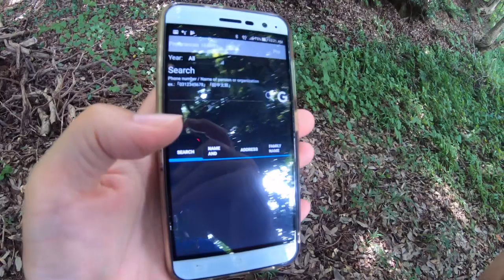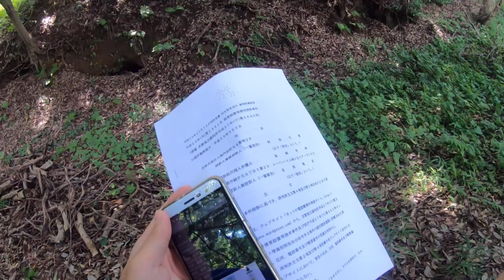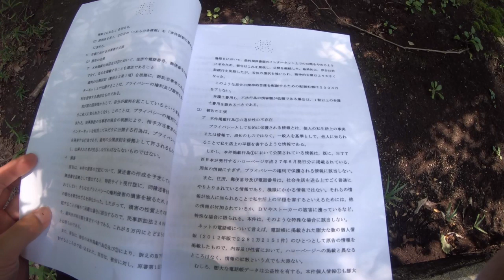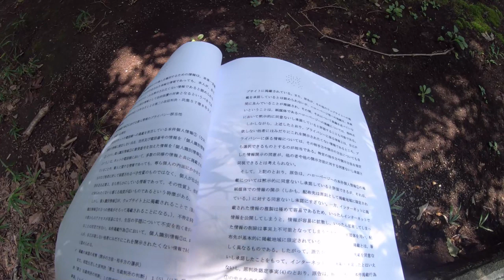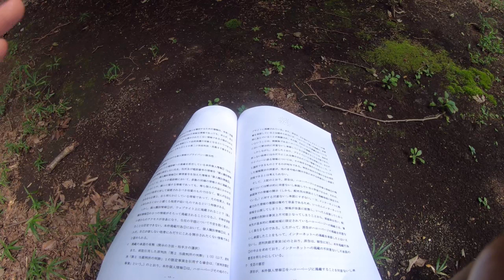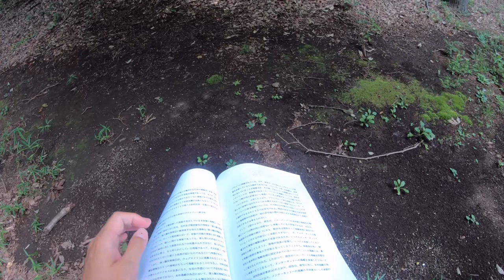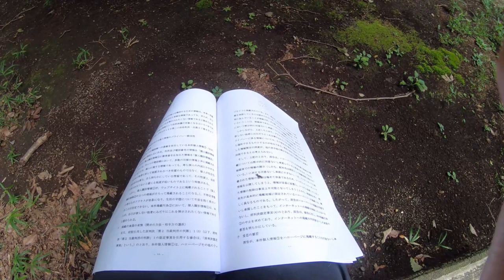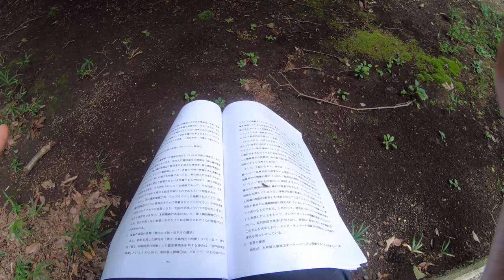【啓発】住所でポン！ ネットの電話帳とは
住所でポン！ネットの電話帳 ) の存在意義について熱く語ります。